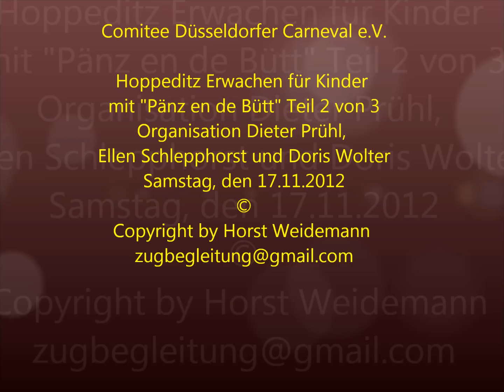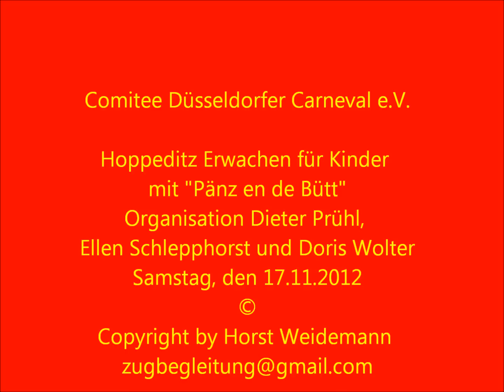Kinderhoppeditz Erwachen 20121117 © Zugbegleitung Düsseldorf 2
Comitee Düsseldorfer Carneval e.V.

Hoppeditz Erwachen für Kinder
mit "Pänz en de Bütt" Teil 2 von 3
Organisation Dieter Prühl,
Ellen Schlepphorst und Doris Wolter
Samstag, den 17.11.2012